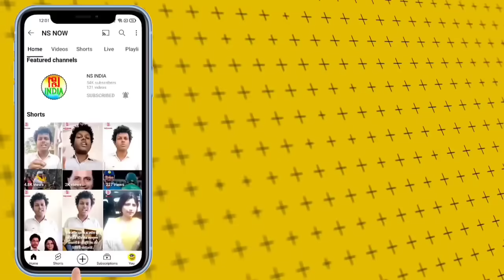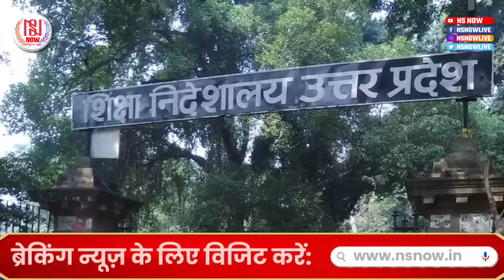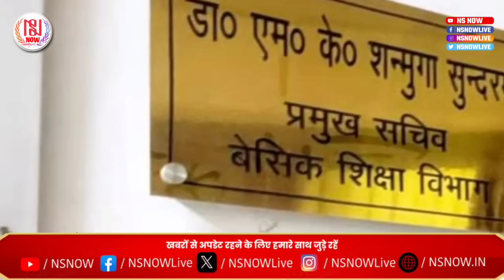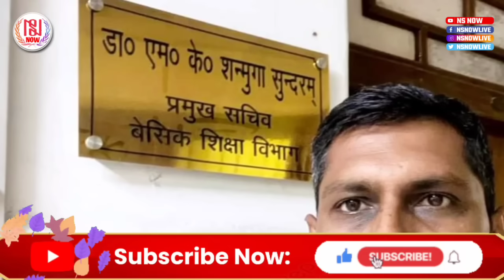मुख्यमंत्री से मुलाकात में क्या हुआ? शिवकुमार शुक्ला ने दी बड़ी जानकारी | Shikshamitra News